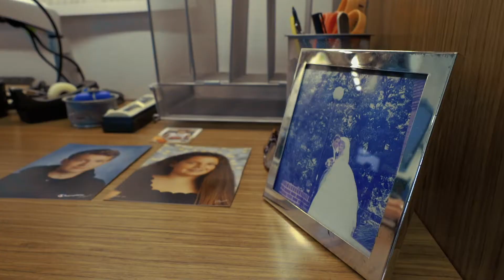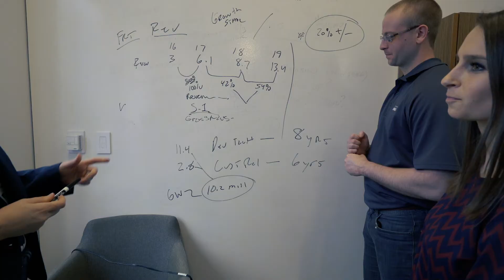PSOB Hall of Fame - Carey McEldowney Wendle